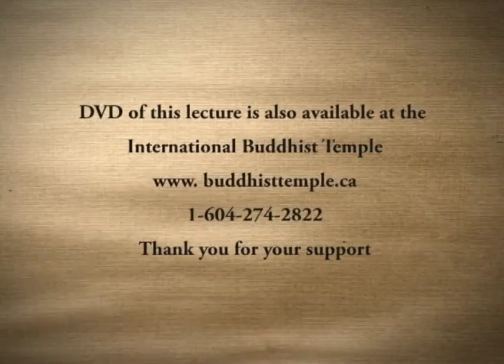[English] SDT#10: Karma 1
Saturday Dharma Talk in English episode 10: Karma 1, lectured by Venerable Guan Cheng, at the International Buddhist Temple 觀成法師開示:  英語 - 週六佛法講座 第10集